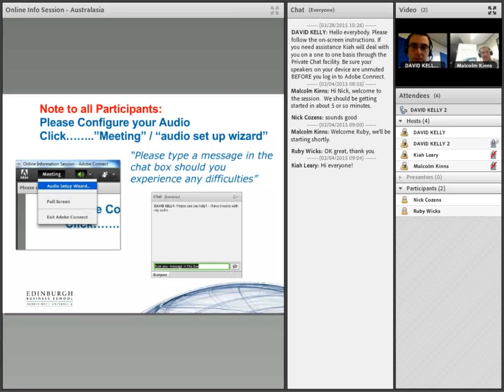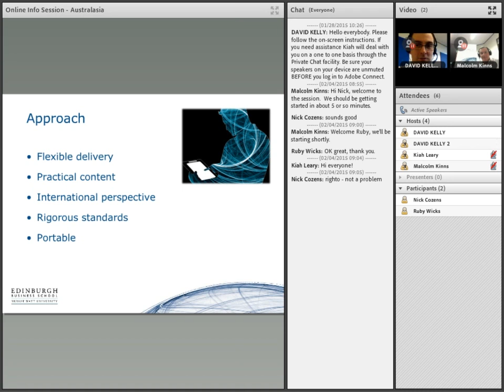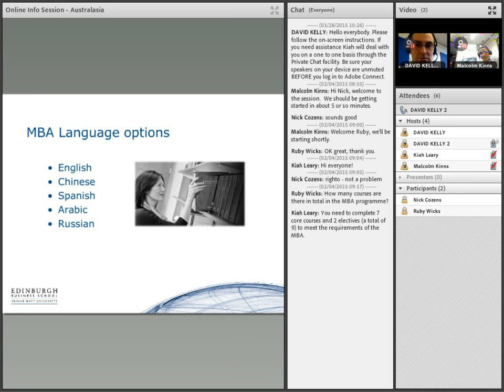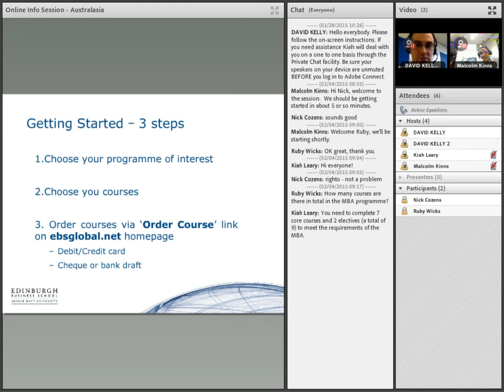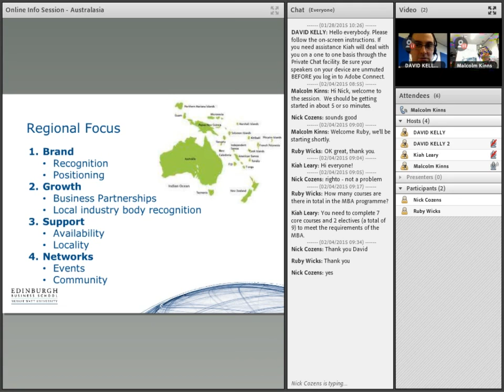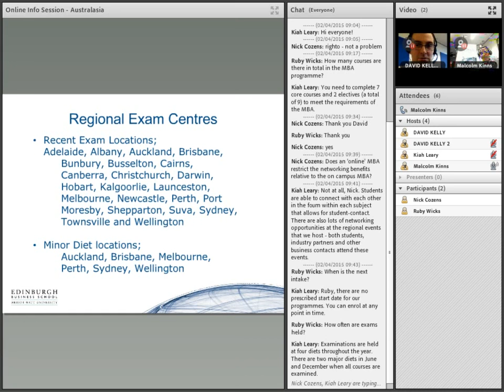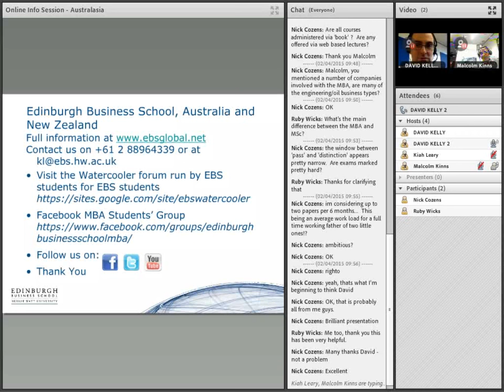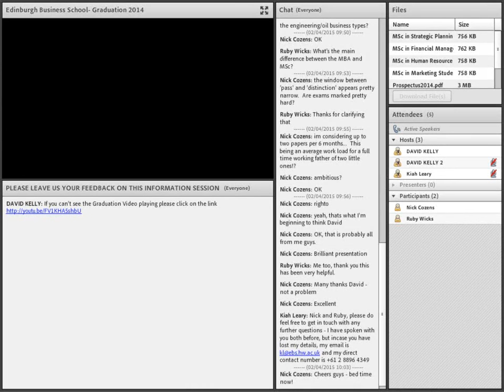MBA programme webinar Edinburgh Business School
This webinar was held in February 2015, and goes through the finer points of our history and programmes.

Edinburgh Business School you can study online by self-paced distance learning, part time and full time at our campuses in the UK, Dubai and Malaysia, or with one of our partners in your local area. We are the Graduate School of Business at Heriot-Watt University, Edinburgh.